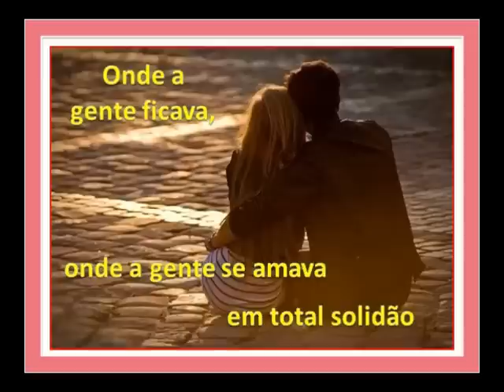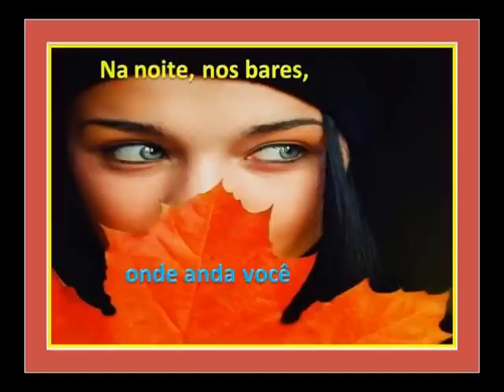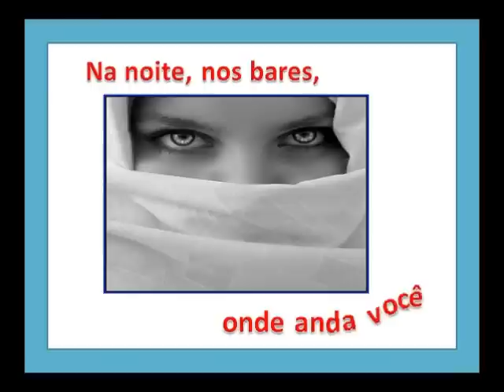ONDE ANDA VOCE VINICIUS DE MORAIS 191 LEGENDADO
Encelente música. Falar de amor, descreve-lo como sempre fez Vinicius...